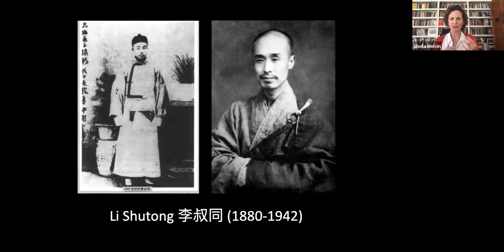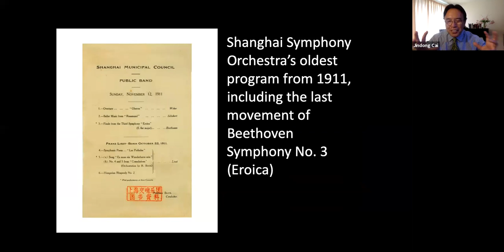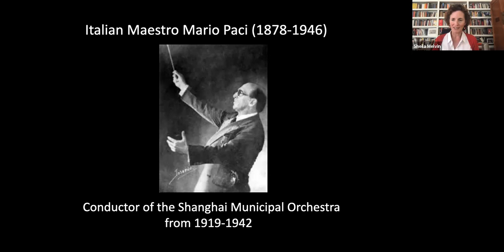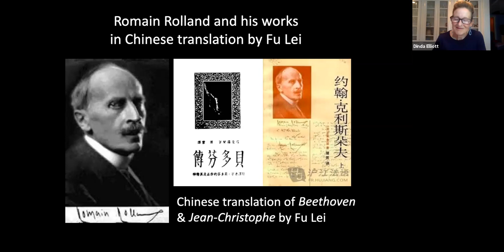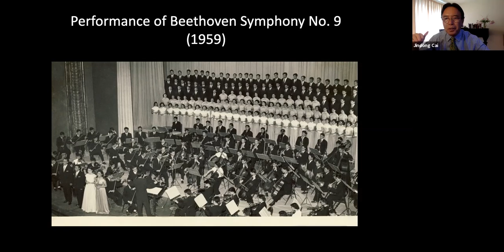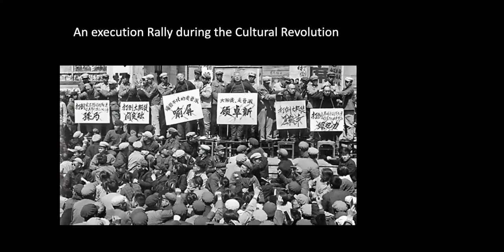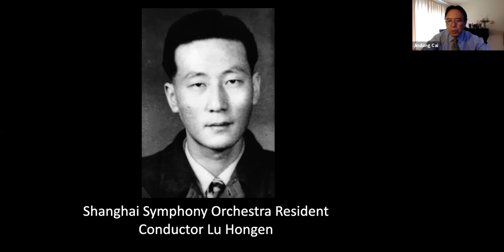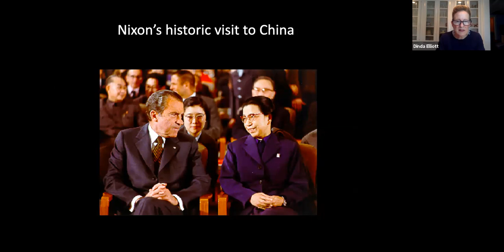Beethoven in China (Part 1/2): How the great composer inspired generations of Chinese, 7.21.20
The US-China Music Institute of the Bard College Conservatory of Music and China Institute in New York City present an online series of webinar/panel discussions about “Beethoven in China,” to commemorate the 250th anniversary of Beethoven’s birth.

About the lecture:

This is Beethoven in China, Part One: How the great composer inspired generations of Chinese through war, revolution, and hardship

Sheila Melvin and Jindong Cai discuss their book, “Beethoven in China,” with particular focus on the historical background and the most influential people who were responsible for exploring Beethoven and his music in China.